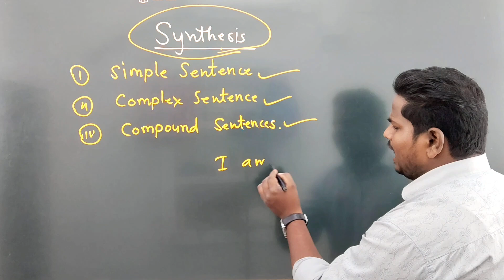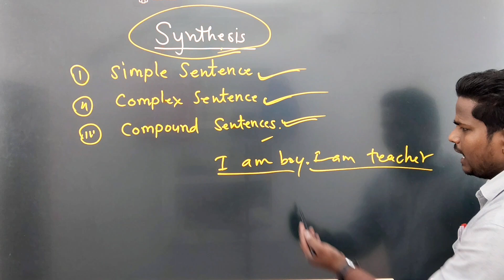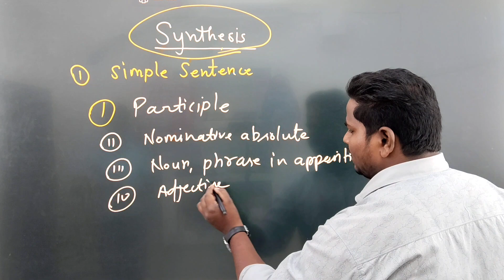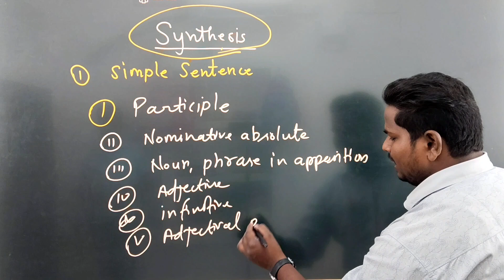Synthesis of sentences rules in English grammar|| simple, complex and compound sentence